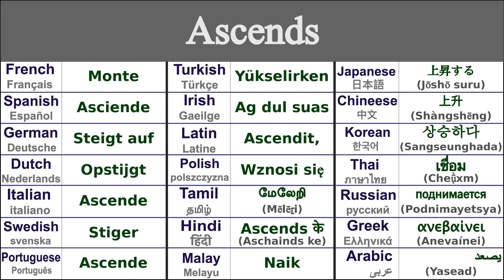ASCENDS Translation in 21 Languages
Learn How to say ascends in 21 Languages

Ascends in Thai - เชื่อม (cheụ̄̀xm)
Ascends in Irish - Ag dul suas
Ascends in Japanese - 上昇する (Jōshō suru)
Ascends in Swedish - Stiger
Ascends in Greek - ανεβαίνει (anevaínei)
Ascends in Italian - Ascende
Ascends in Hindi - Ascends के (aschainds ke)
Ascends in Russian - поднимается (podnimayetsya)
Ascends in Spanish - Asciende
Ascends in German - Steigt auf
Ascends in Tamil - மேலேறி (mēlēṟi)
Ascends in Chinese - 上升 (shàngshēng)
Ascends in Arabic - يصعد (yasead)
Ascends in French - Monte
Ascends in Portuguese - Ascende
Ascends in Dutch - Opstijgt
Ascends in Malay - Naik
Ascends in Polish - Wznosi się
Ascends in Korean - 상승하다 (sangseunghada)
Ascends in Latin - Ascendit,
Ascends in Turkish - Yükselirken